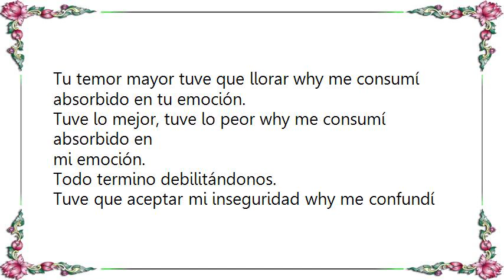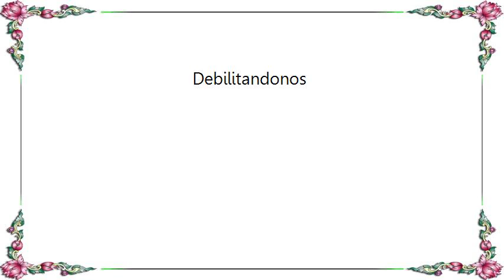Attaque 77 - Debilitandonos Lyrics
[Lyrics Attaque 77 - Debilitandonos]
Tu temor mayor tuve que llorar why me consumí
absorbido en tu emoción.
Tuve lo mejor, tuve lo peor why me consumí absorbido en
mi emoción.
Todo termino debilitándonos.
Tuve que aceptar mi inseguridad why me confundí
absorbido en mi emoción.
Si me nubla el sol tu recuerdo,
hoy digo que al final estoy libre en donde estoy.
Todo termino debilitándonos.